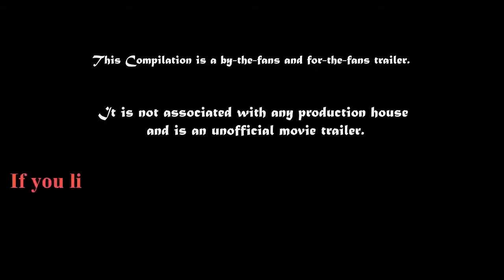HOOLYWOOD 2018 MOVIES: RAMBO ACTION MOVIE TRAILER TIGER SHROFF COMING IN 2018. Must watch